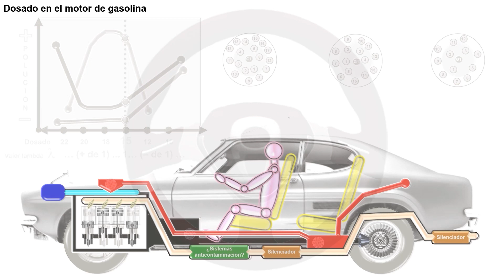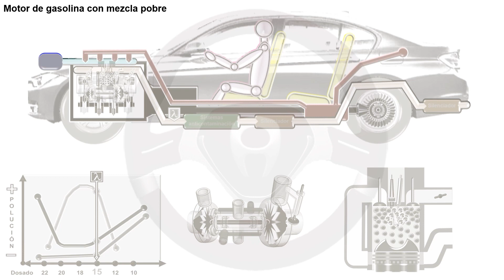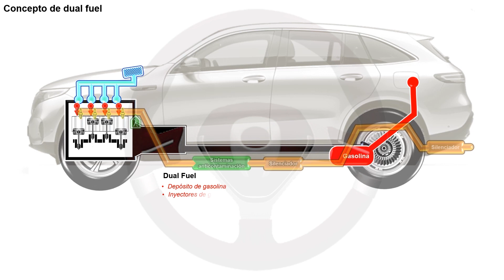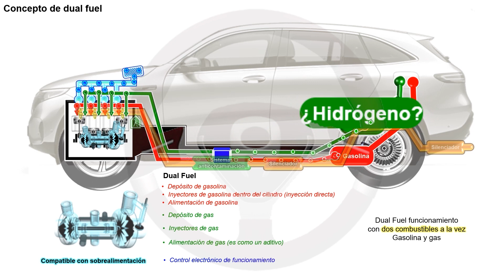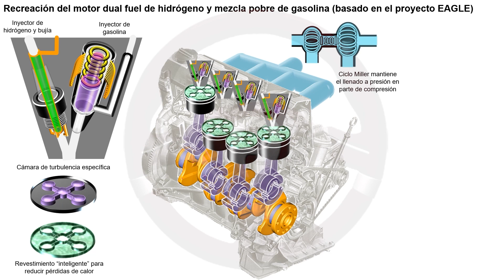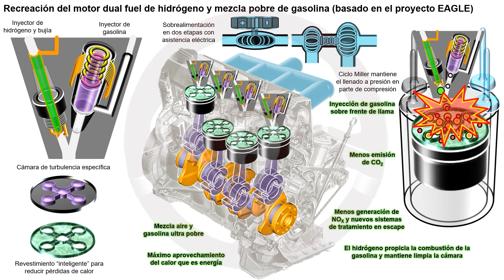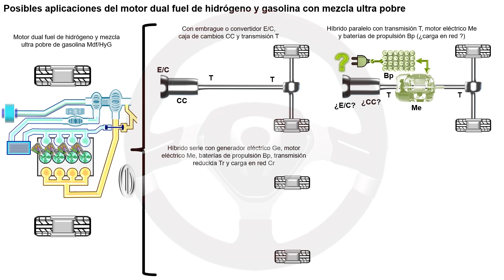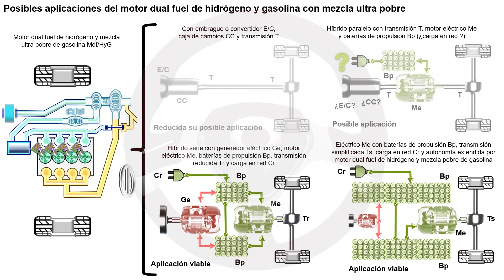Motor dual fuel de hidrógeno y mezcla pobre de gasolina